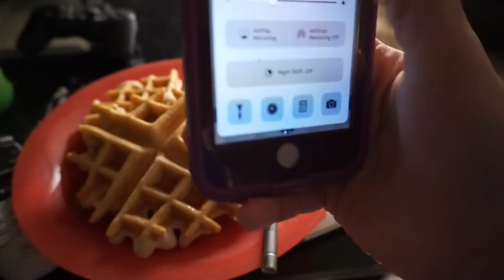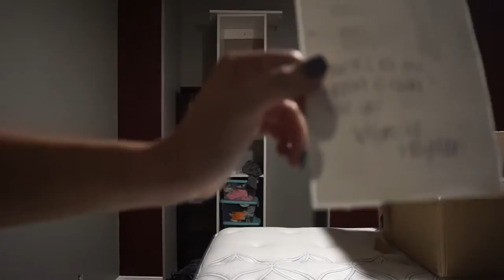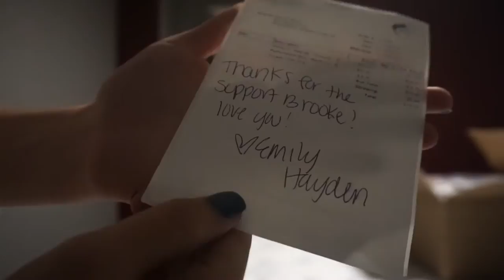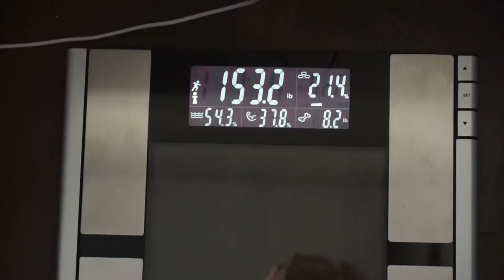Alphalete Package & A Brazilian Steakhouse | Brooke Ashley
Hello everyone,
Okay so this thumbnail sucks but that's because my dumbass deleted all the pictures that me and my parents took in front of the steakhouse so I tried but I also failed. Try again next time. I hope you guys are enjoying the consistent uploading! My goal as of right now is 2-3 uploads a week! Hope you guys enjoyed!
Love Always,
Brooke